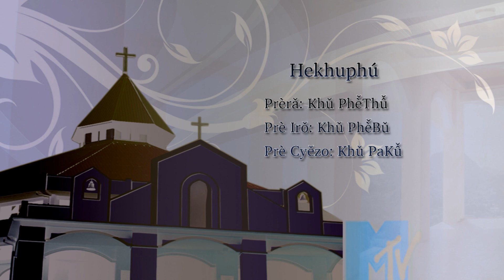05.Hekhuphú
Kayah Gospel Song